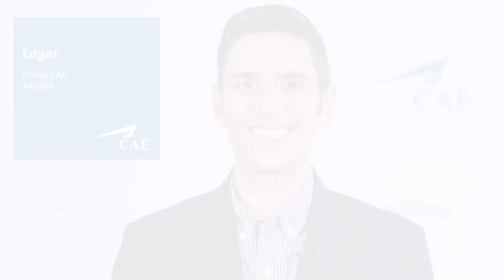CAE Pilot Stories - Meet Edgar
Vuoi diventare un futuro pilota?
Inizia il tuo viaggio con CAE.